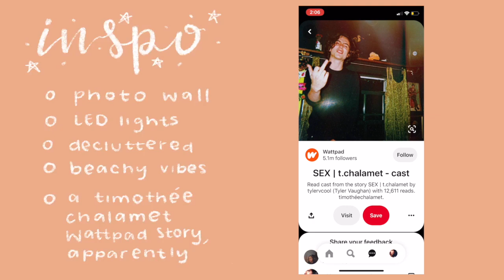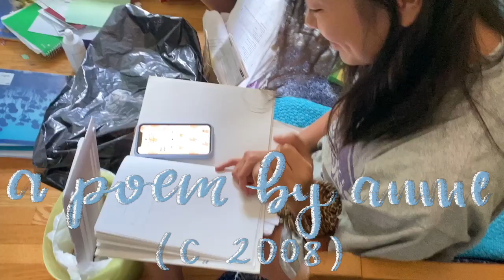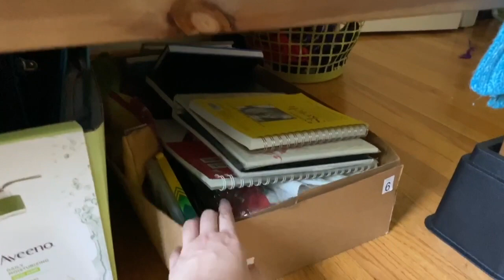extreme clean and room makeover!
BLM

In today’s video we’re doing a bedroom makeover and extreme cleaning!

ABOUT US
Where are you from? Baltimore, MD

How do you know each other? We’re best friends who have known each other since we were 10.

Where do you go to school? Winnie goes to the University of Maryland and Quincy goes to the University of Edinburgh.

What’s your major? Winnie majors in communications with a minor in sustainability and nonprofit leadership. Quincy majors in sustainable development with anthropology.